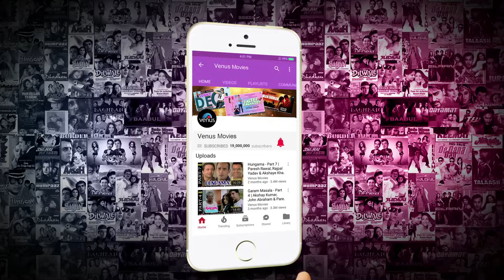Naksha Full Movie - Part 5 | Hindi Movies 2021 | Sunny Deol, Jackie Shroff, Vivek Oberoi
Movie : Naksha
Director : Sachin Bajaj
Producer : kshay Bajaj
Writer : Milap Zaveri & Tushar Hiranandani
Dialogue : Milap Zaveri
Starcast : Sunny Deol, Vivek Oberoi, Sameera Reddy, Jackie Shroff, Anil Kapoor, Navni Parihar & Others

Synopsis:-
A mystery lies buried under the dust of centuries. A secret so powerful and potent it can change lives forever. One map… just one map holds the key to the mystery. A brilliant archeologist has died protecting the map. His ruthless rival will kill anybody who gets in his way to the map. Two brothers must risk their lives to unravel the mysteries of the map. As they race against time and an unscrupulous enemy, they must defy death, danger and deception. For if the secret gets into the wrong hands, it will spell doom to mankind. Only the map can show the way.  Naksha… Unlock the mystery!

Also You Can:
'LIKE' us on Facebook: